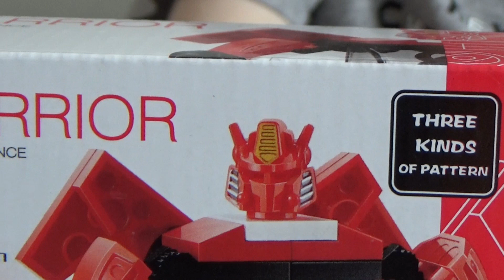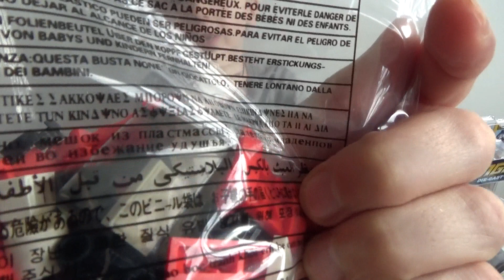Устин распаковывает игрушки Трансформеров.Оптимус Прайм и Мегатрон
В этом видео Устин распакует игрушки Трансформеров,которые очень похожи на Оптимуса Прайма и Мегатрона.